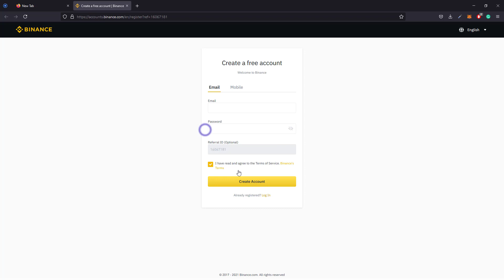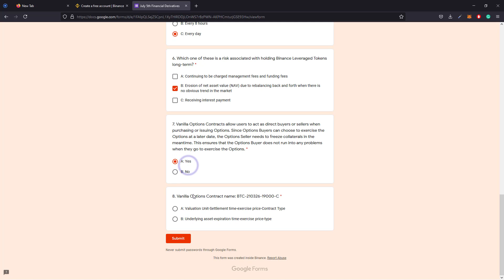Binance Learn & Earn Day 4 with quiz answers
$50,000 BUSD “Binance Learn & Earn” activity Day 4

Answers: [Confirm the answers once]

1. What is the maximum leveraged offered in Binance futures trading？
Ans: A:125x

2. Which price will Binance use to calculate the liquidation level?
Ans: C: Marked Price

3. When the users position size is lower than ______, notification will be sent to users for adding more margins in the futures account or adjusting the position to avoid potential liquidation.
Ans: C:Maintenance Margin

4. What is the leverage multiplier for Binance Leveraged Tokens?
Ans: A: The system maintains a target leverage range between 1.5x and 3x.

5. When does Binance Leveraged Tokens rebalance?
Ans: C: Every day

6. Which one of these is a risk associated with holding Binance Leveraged Tokens long-term?
Ans: B: Erosion of net asset value (NAV) due to rebalancing back and forth when there is no obvious trend in the market

7. Vanilla Options Contracts allow users to act as direct buyers or sellers when purchasing or issuing Options. Since Options Buyers can choose to exercise the Options at a later date, the Options Seller needs to freeze collaterals in the meantime. This ensures that the Options Buyer does not run into any problems when they go to exercise the Options.
Ans: A: Yes

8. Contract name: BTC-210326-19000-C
Ans: B: Underlying asset-expiration time-exercise price-type

Butter (Prod. by Lukrembo)